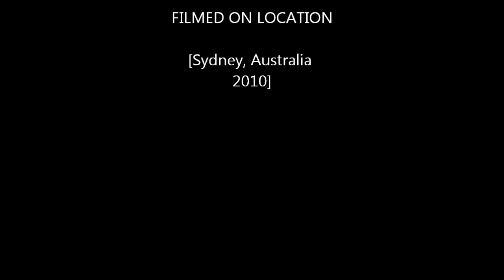at the beach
Collection of beaches around Sydney